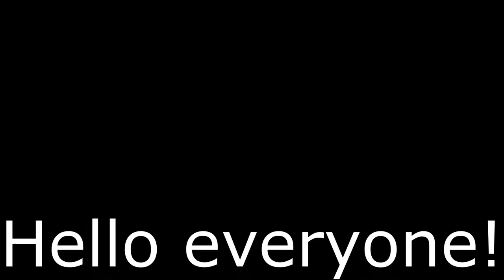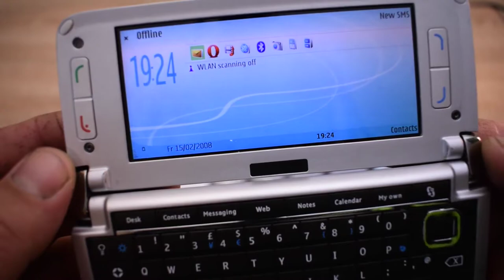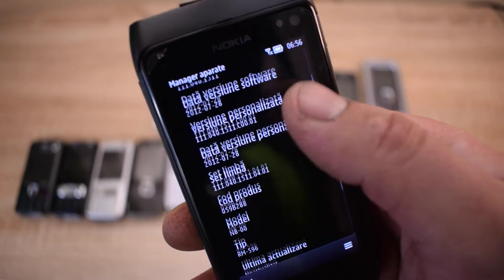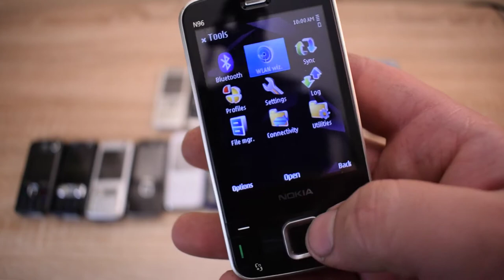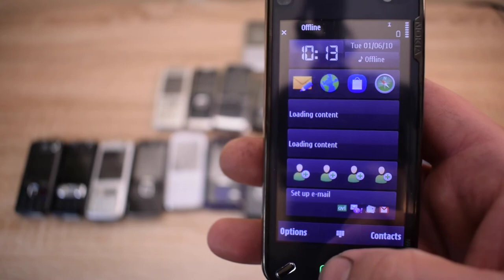Presenting my Nokia C3, X6, E Series and N series collection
Music used in this video:

1.

2.

3.

4.

5.

6.

7.

8.